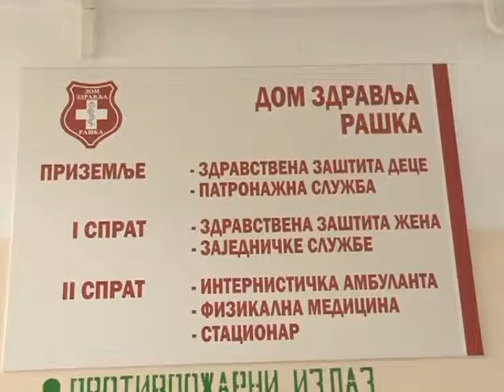Najavljene primene zakona o radu